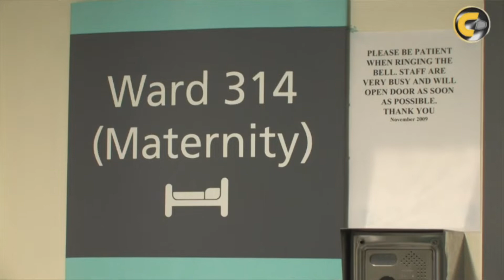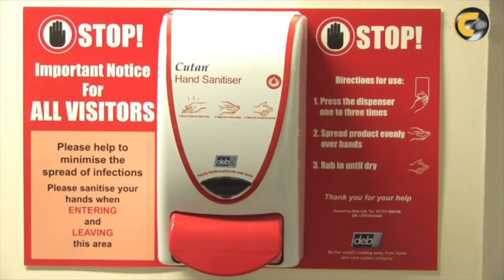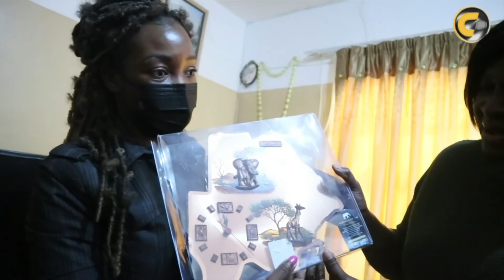What it means to live in Botswana for 30 years || Farewell to Ms. Inonge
She lived in Botswana for 30 years.  Watch the video.